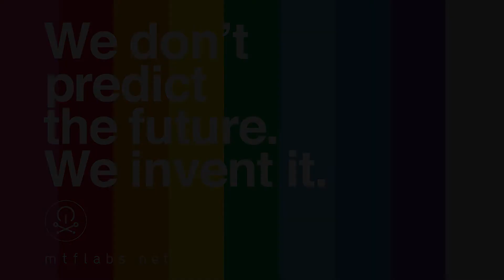MTF Aveiro 2021: Music For Solo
One of the inspirations to make music that represents the physical changes parameters (waves) at the sub littoral mud ensemble performance was to recreate the experience Music for Solo Performer of Alvin Lucier (1965) using electrophysiological signals to trigger MIDI messages sent directly to a custom percussion instrument with mechanical actuators and also to other synths from a brain computer interface sequencer software (aka [MEME] music).

Luis Anjos (MEME, neurosky mindwave mobile,kaossilator korg)
Guilherme Martins (custom sequencers and brain drums)